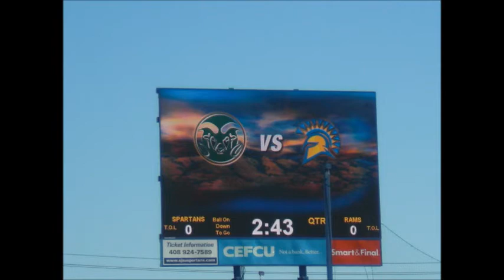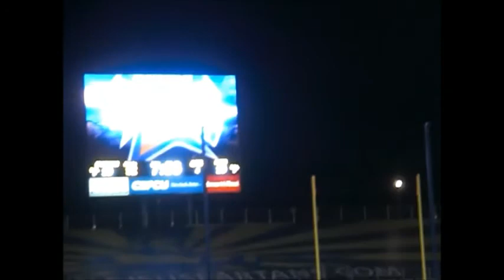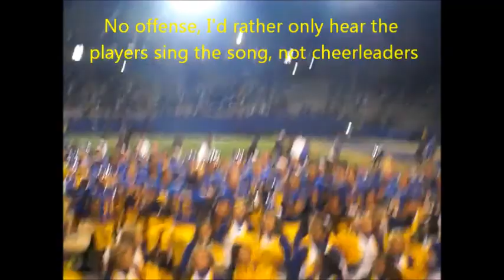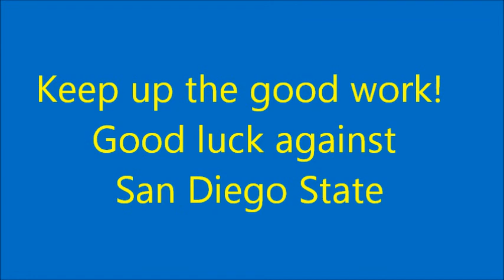San Jose State Spartans vs. Colorado State Rams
SJSU takes on a future Mountain West foe.